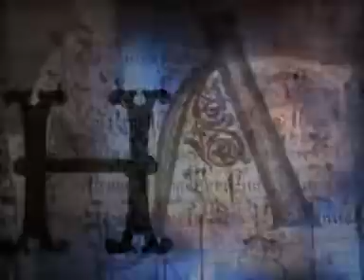Invincible [Eternal Charmed]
made for an italian rpg

Song : Invincible by Skillet